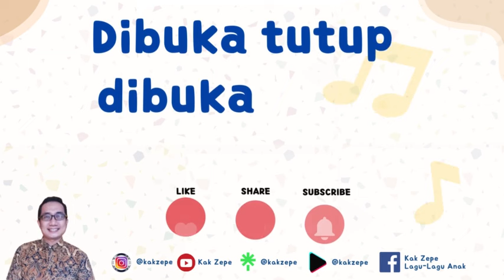Lagu Anak Pembuka Kelas Penyemangat Belajar BERTEPUK TANGAN - KAK ZEPE @kakzepe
FAKTA MENARIK! INILAH PENTINGNYA BERTEPUK SAMBIL BERNYANYI

Bertepuk sambil bernyanyi bukan hanya aktivitas yang menyenangkan, tetapi juga memiliki beberapa manfaat penting bagi perkembangan anak, terutama anak usia dini. Berikut adalah beberapa fakta menarik tentang pentingnya bertepuk sambil bernyanyi:

1.  Mengembangkan Keterampilan Motorik Halus
Bertepuk tangan membantu melatih dan mengembangkan keterampilan motorik halus anak, yaitu koordinasi dan kontrol gerakan kecil tangan dan jari.

2.  Meningkatkan Koordinasi
Bertepuk tangan sambil bernyanyi dapat membantu meningkatkan koordinasi antara tangan, mata, dan pendengaran anak.

3.  Merangsang Otak
Aktivitas ini merangsang otak anak, membantu dalam pengembangan saraf-saraf di otak yang berperan dalam kemampuan belajar dan kognitif.

4.  Meningkatkan Rasa Percaya Diri
Melalui bertepuk sambil bernyanyi, anak bisa merasa senang dengan kemampuan mereka sendiri, meningkatkan rasa percaya diri.

5.  Membangun Koneksi Emosional
Aktivitas ini juga bisa membantu membangun koneksi emosional antara anak dan orang dewasa yang melakukan aktivitas bersama mereka.

6.  Mengajarkan Ritme dan Pola
Melalui bertepuk sambil bernyanyi, anak diajarkan untuk memahami ritme dan pola dalam musik, yang penting untuk pengembangan kemampuan musik mereka.

7.  Meningkatkan Keterampilan Sosial
Aktivitas ini bisa menjadi sarana interaksi sosial yang baik antara anak-anak, membantu mereka belajar berbagi, bekerja sama, dan menghargai kontribusi orang lain.

Bertepuk sambil bernyanyi adalah kegiatan sederhana namun bermanfaat yang bisa dilakukan untuk mendukung perkembangan anak secara holistik.

Syair Lagu BERTEPUK TANGAN
Bertepuk tangan
bertepuk tangan
Tangan digoyang
Tangan digoyang
tangan digoyang
dibuka tutup

Dibuka tutup
dibuka tutup
Tangan di pinggang

Pinggang digoyang
pinggang digoyang
Lalu melompat

Lompat tinggi…
Lompat tinggi
Ucapkan Hore

Lompat tinggi…
Lompat tinggi
Lalu berjongkok

Lompat tinggi…
Lompat tinggi
Ucapkan Hore

Lompat tinggi…
Lompat tinggi
Menjadi patung